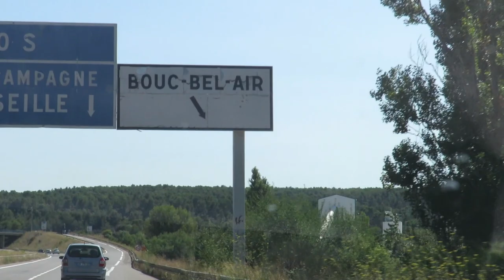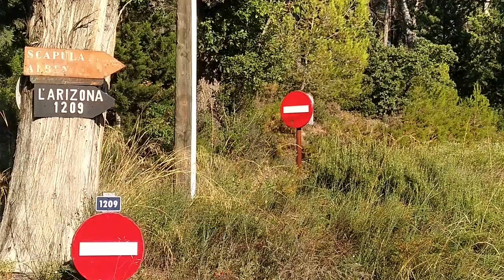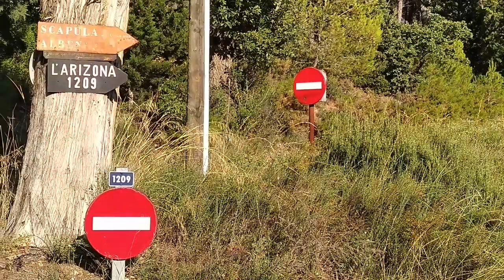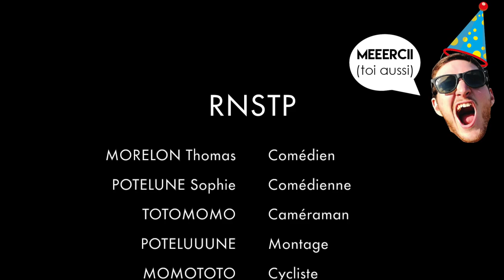Roule nous si tu peux - Une micro-aventure pour les 25 ans de Quentin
L'aventure, ça peut se vivre tout près de chez soi ! Pour te le prouver, Toto et Soso de "Roule nous si tu peux" partent en stop chercher leurs vélos à 10km de leur domicile... Une occasion en or pour fêter dignement les 25 ans de leur ami Quentin de SNSTP !

-- Sur une idée originale de Thomas Morelon & Sophie Potelune --

REMERCIEMENTS ▼
Smaïl pour ses bières et sa mandoline
Bastien et sa copine qui conduit du feu de dieu
La boulangerie de BBA qui ne jette rien, m'entendez-vous ?!
Pauline & Pauline, les autostoppeuses actrices improvisées
Le joueur de flûte qui nous a fait la spéciale pour le final
Krzysztof et Benoît pour le matos vidéo
Soso pour sa bonne humeur au service de ses talents artistiques

Pondu... pour sa bienveillance, son écoute et son intégrité.

Bon anniversaire mon vieux !
T.